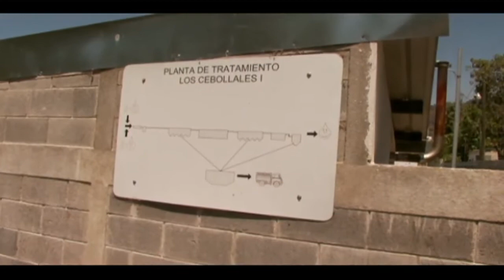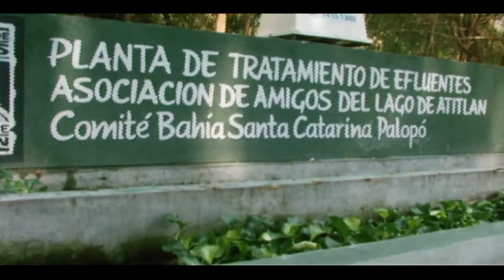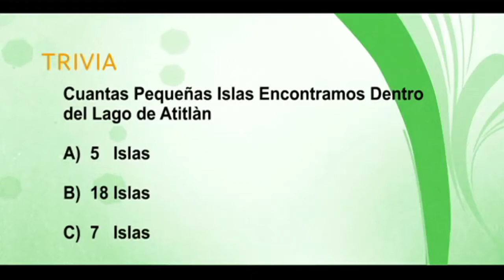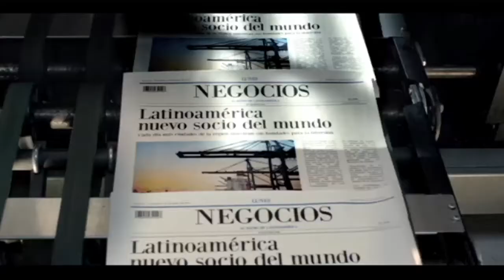YO SOY ATITLAN III, Los Secretos Mejor Guardados 2/4